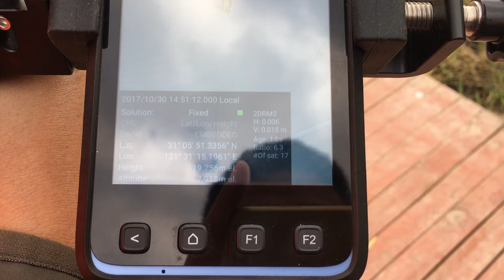HOW TO USE D302-RTK ROVER MODE?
D302-RTK configured as rover station w/ range pole.
1.D302-RTK
2.TW2710 antenna
3.Range pole